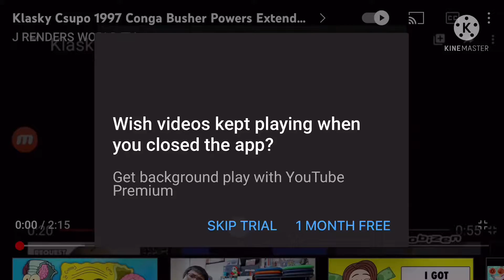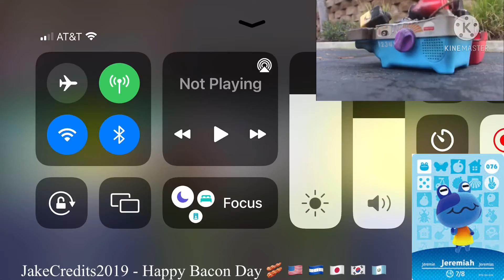KC1997CB extended 3 yolo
jwrd does pre-clite
Goodbye